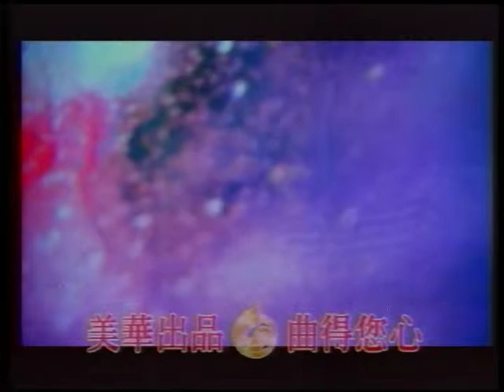許大哥~你是我的眼.mpg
貝斯特之友許大哥~你是我的眼